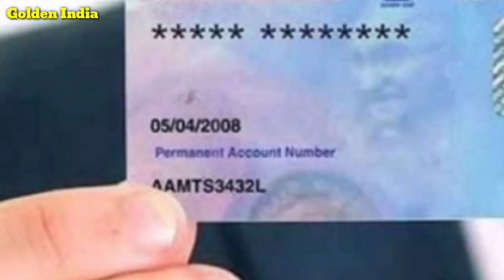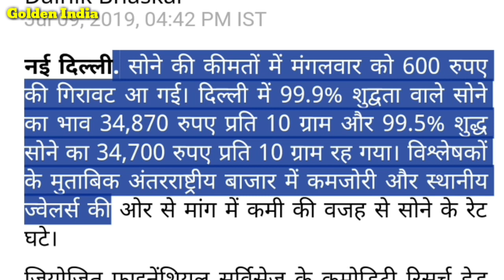सोने-चांदी में आई गिरावट | 4 बड़ी खबरें, Gold Silver Rate Taja khabre hindi, breaking news, 10 July